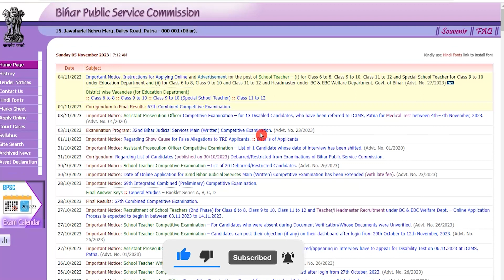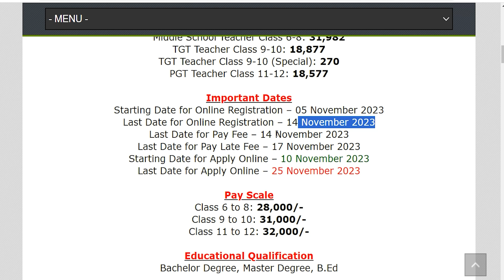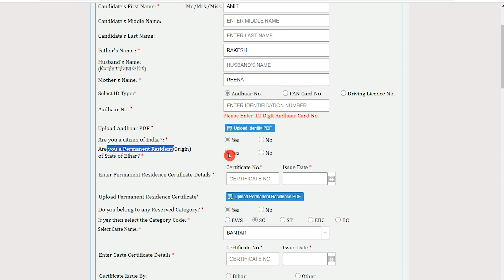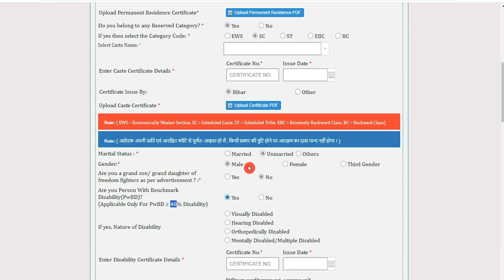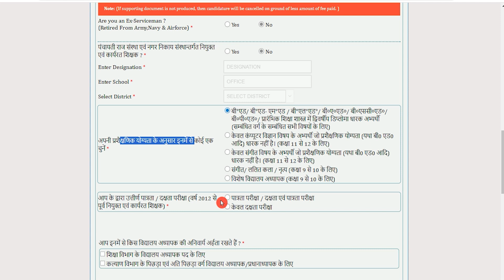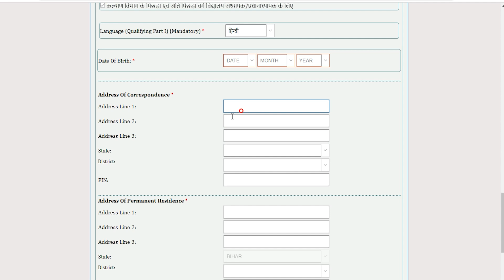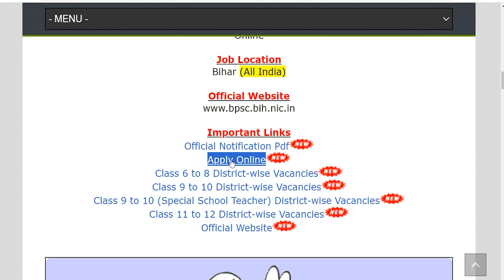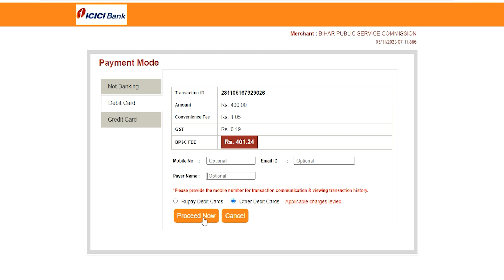Bihar Teacher Online Form 2023 Kaise Bhare 70622 Post|| Bihar BPSC School Teacher Online Form 2023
Hey guys, here in this video we are providing you details about Bihar Teacher Online Form 2023. In this video we are going to discuss Bihar Teacher Online Form 2023 Kaise Bhare, How to Fill Bihar 69706 Teacher Online Form 2023 & Bihar Teacher Apply Online 2023.
For more info regarding Bihar 70622 Teacher Online Form 2023, please visit given below link……

If you have queries and suggestion related to Bihar Teacher Online Form 2023 you can comment in the given below comment box.